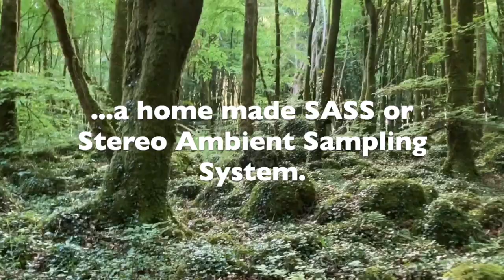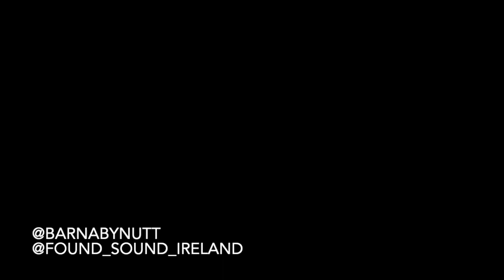Found Sounds Ireland - Collecting my DIY SASS Drop Rig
Sorry the video quality isn't great, but hopefully the sounds make up for it. Put your headphones on and join me for a walk into the woods to collect my field recording gear. The sounds you can hear are from the overnight recording that I'm finishing off in the video.
The drop-rig is a homemade SASS (Stereo Ambient Sampling System) built using four Primo EM272 condenser microphone capsules, and I'm pretty pleased with the results.

If you want to hear more of my recordings, get over to Soundcloud (while you still have your headphones on!) or @found_sound_ireland on Instagram.